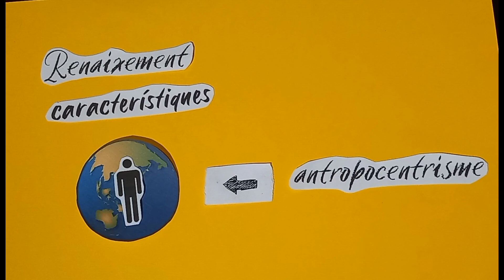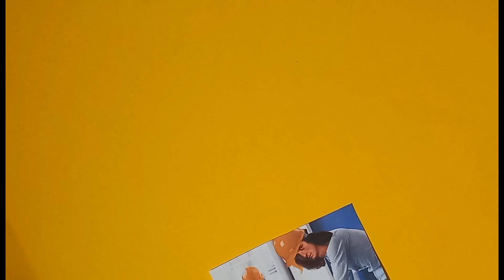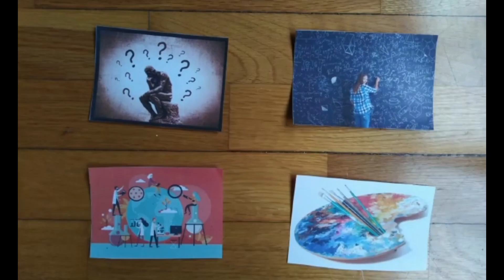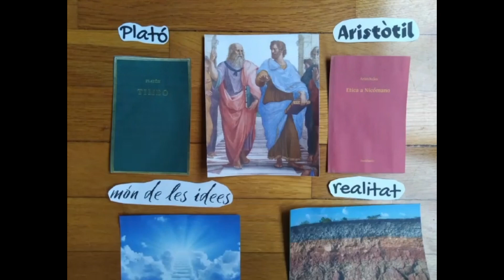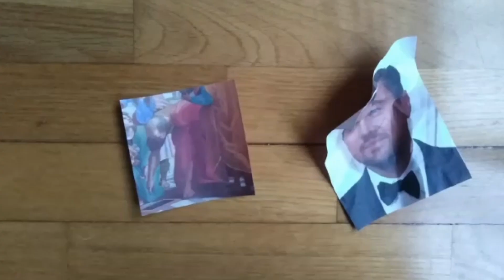Escola d Atenes